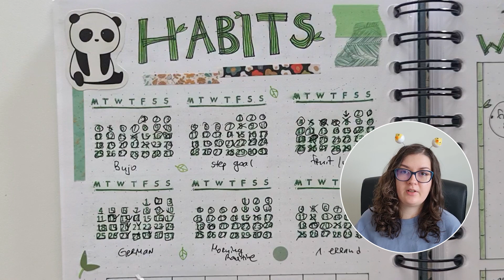April RESET routine 🌷monthly goals and reflections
March was a pretty good month for me, so for April I want to set even bigger goals!

✨ Chapters:

00:00 - Intro
00:26 - March reflections
08:11 - April goals
09:54 - Budget
11:22 - Outro
12:01 - Bloopers

I only recommend products I actually use and love.